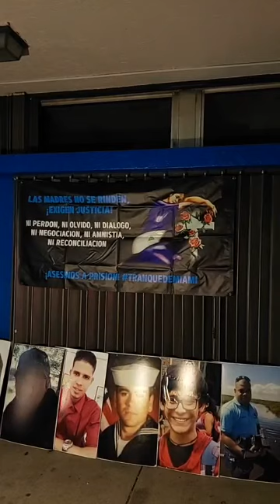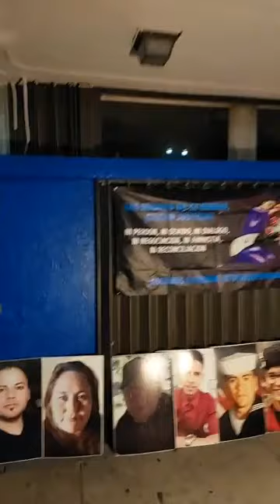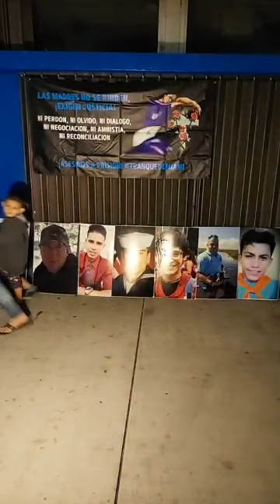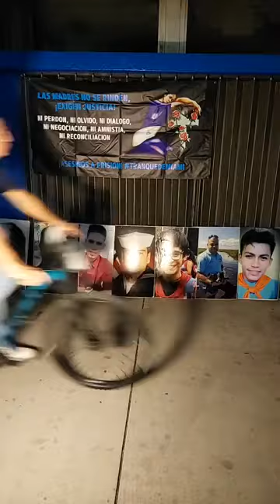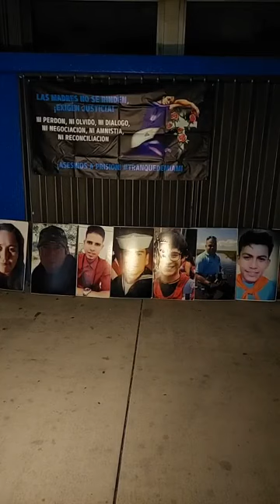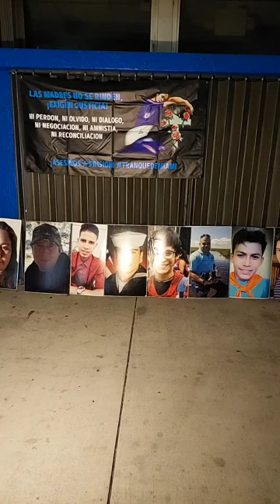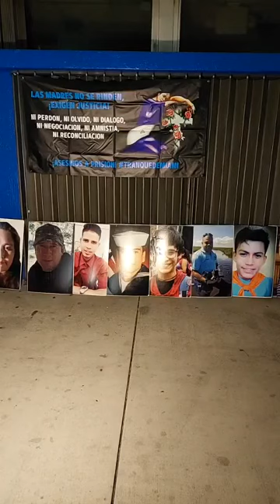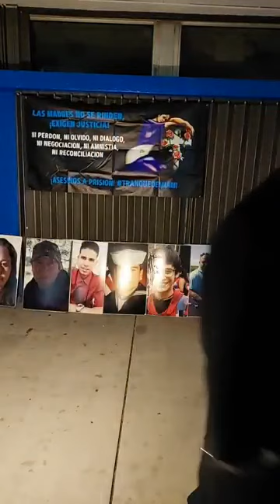Iniciando las Labores de Po}rotestas desde el Consulado en Miami Piri Exijiendo Libertad para Nic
Stop Play ➡️ 31:35 ➡️  Conviértete en miembro de este canal Para Ayudarnos a Crecer y Ofrecerles mas Noticias  de Nic.

🔊🔊➡️  La Población Informa 6 de Enero 23 1er Tranque de Miami Milton Rodrigo Gonzalez transmitió en vivo➡️ 🔊🔊🔊

1er TRANQUEDEMIAMI del año! mañana Viernes de 6-8pm! 1723 DIAS DE INSURRECCION CIVICA NO SE PUEDE DERROTAR A LOS QUE NO SE DAN POR VENCIDO!